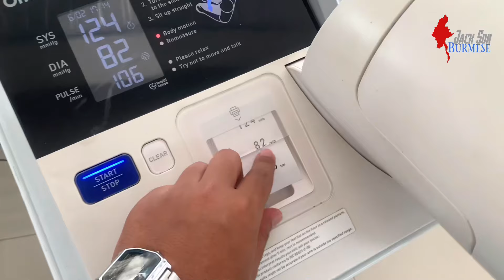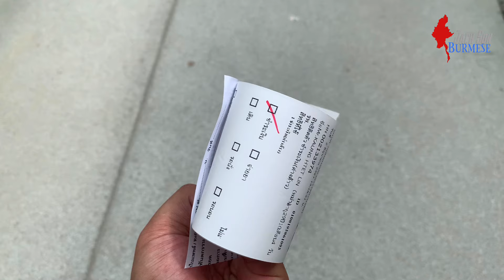ထိုင်းမှာ ဆေးရုံသွားပြရင် ဘာတွေလုပ်ဆောင်ရလဲ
ထိုင်းမှာ ဆေးရုံသွားပြရင် ဘာတွေလုပ်ဆောင်ရလဲဆိုတာ ပြောပြမယ်